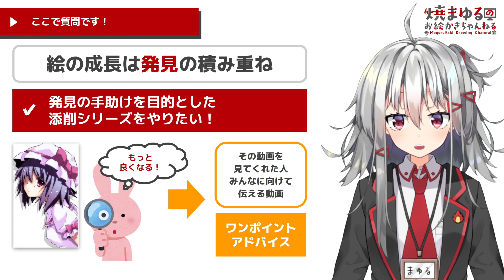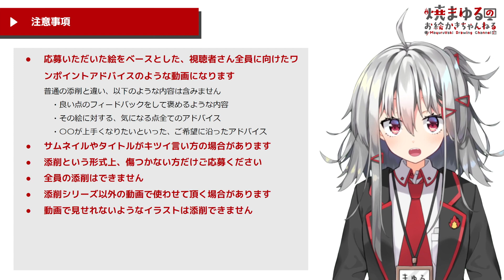【プロが添削】イラスト募集します！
🔽応募方法はこちら🔽
件名と本文に下記内容を記載して、
まで、添削希望イラストをお送りください。
🔴メール件名：添削希望

🔴メール本文：※挨拶等不要です。この内容だけ送って下さい。
【動画で紹介して良いお名前】
【お名前のフリガナ】
【Twitterアカウント（※あれば）】
【キャラクター名（※ファンアートの場合）】
【募集動画の注意事項をご確認いただいてますか？】はい /　いいえ
【言ってほしくないこと等ありましたらお伝え下さい】
【その他なにかありましたらお伝え下さい※悩んでること、目指してるものなど】

🔴添付：イラストデータ（複数枚可）
※画像容量が大きすぎて送れない場合は、下記方法を試してみてください。
　・PNGやJPGで書き出してお送りください。
　・画像のサイズ、または、解像度を小さくしてください。
　・上記方法が難しい場合は、GigaFile便などにアップロードして、URLをお送りください。（保存期間は長くして、パスワードを設定しないようお願いします）
まず始めに、動画で指定してない内容については特に指定はありません。

Q.二次創作はOK？
A.OKです。ただし、動画にするかは版権元の意向を尊重します。

Q.アナログはOK？
A.OKです。

Q.画像データ形式は？レイヤー分けは？
A.PSD,PNG,JPGのどれかであれば、レイヤー分けなど特に指定はありません。

Q.期限は？
A.特にありません。

🔥焼まゆる🔥
フリーランスイラストレーター。絵を描くときのPNは「yaki*mayu」。
主にラノベやトレーディングカードゲーム、ソシャゲなどのイラストを担当、イラスト講座本の執筆や講師歴も。

‹講座系おすすめ動画›
🎨【この絵下手すぎ】初心者あるあるな間違いを、プロのイラストレーターが解説します！

🔶３分でわかる！焼まゆるのお絵かきちゃんねる【チャンネル紹介＆自己紹介】

290円から加入できます✨✨✨

🎁特典🎁
・お名前の横に継続期間でグレードアップするバッジが付くよ！
・チャットでオリジナルの絵文字が使えるよ！
・一般公開期間を過ぎたライブ配信のアーカイブが見放題！
　（お絵かき配信・雑談・ゲーム実況などなど）
　※アーカイブがみたい時だけ入ってもOKです👌